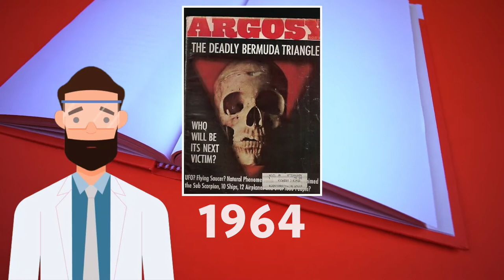Facts about the Bermuda Triangle for kids!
Today were going learn about one of the most mysterious things in the world! the Bermuda Triangle. Lots of planes and ships have mysteriously disappeared inside the bermuda triangle but why?

Come join @kidsviewfunfacts whilst we have a look into some of the most well known disappearances inside the Bermuda Triangle and search for some reasons why this keeps happening. Could it be aliens? Or maybe lost Underwater cities like Atlantis? Or Pirates? or maybe these are all just some strange coincidences?

Facts about the Congo Rainforest for kids

 Credits
visuals

Audio
streets by ziv-morann Artlist